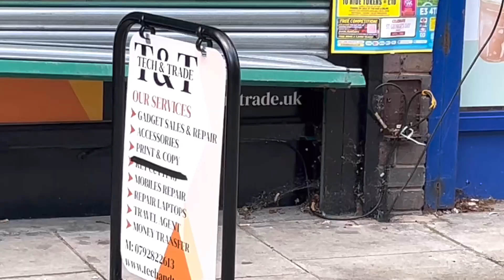পূর্ব লন্ডনের লাইম হাউস এলাকায় দোকানে দুর্ধর্ষ চুরি, নিয়ে গেলো মোবাইল, ল্যাপটপ, ক্যাশ